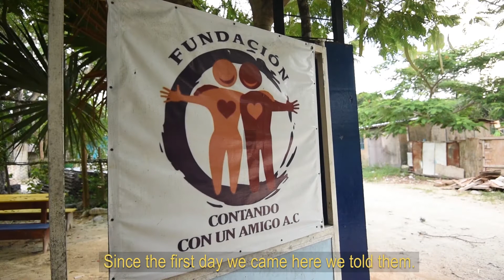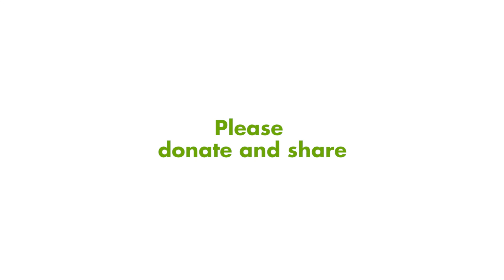Caring Divers 001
Holidays are here, we need your help to feed storm ravaged and covid-19 effected people in Riviera Maya.